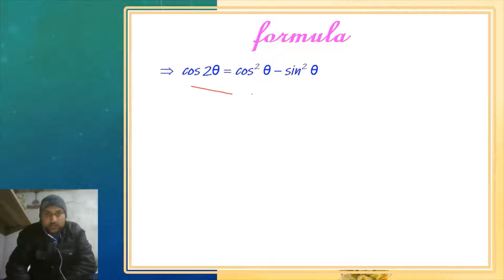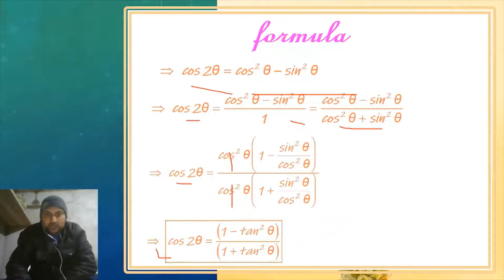लक्ष्य 80 में 80 | CLASS 12 | प्रश्न 17 | RBSE CLASS 12 MATH MODEL PAPER 2022 SOLUTION | मॉडेल पेपर